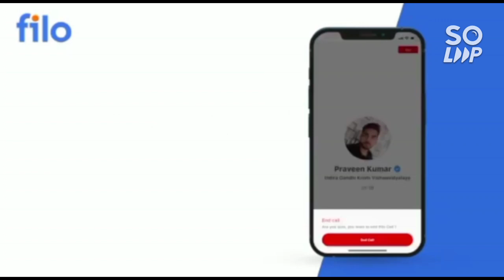Manipal Counseling 2022 Urgent information ℹ️ | All doubt clear